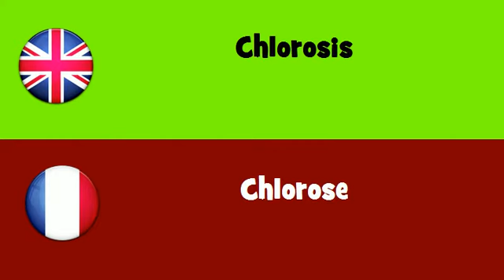FROM ENGLISH TO FRENCH = Chlorosis